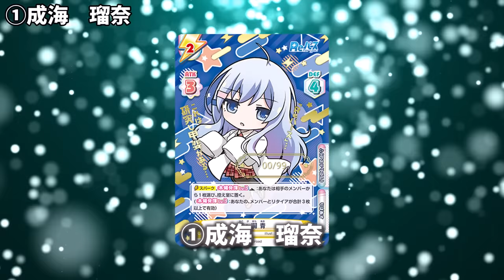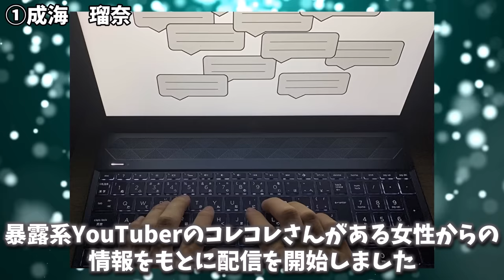【炎上】人気絶頂から転落した女性声優４選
このチャンネルでは、声優に関するお話を色々投稿していきます！
今回は、『人気絶頂から転落した女性声優４選』となります。

【目次】
0:00 成海瑠奈
3:00 茅原実里
5:35 村川梨衣
8:27 茅野愛衣